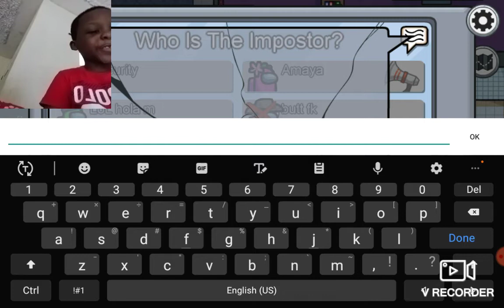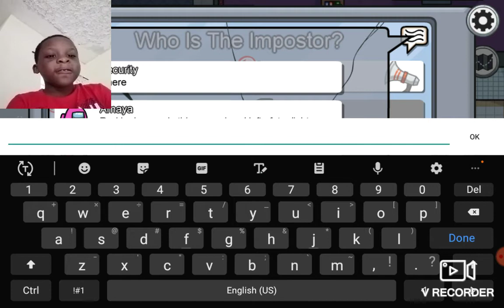The secret hat to becoming the imposter